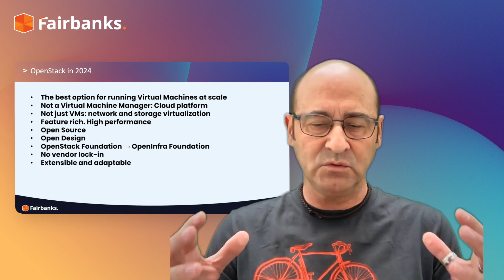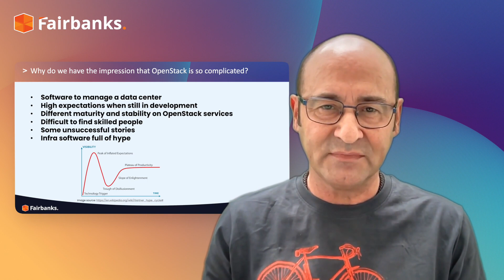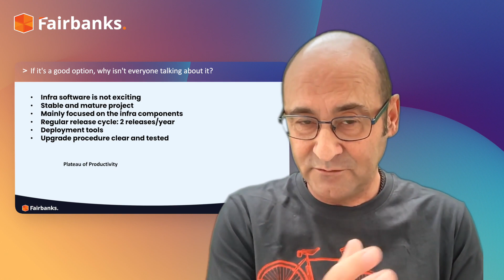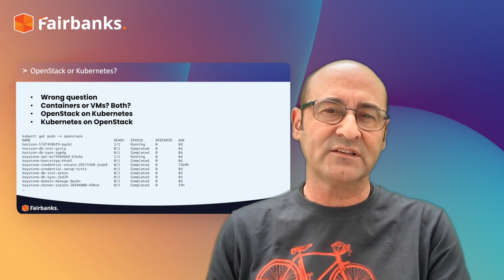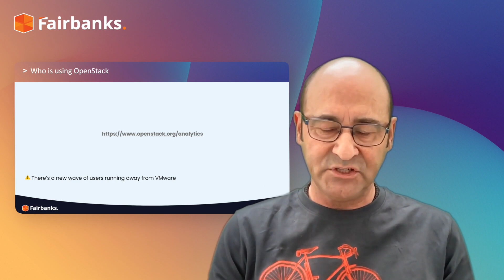So, you're still using OpenStack in 2024?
So, you're still using OpenStack in 2024? Join us as we discuss whether or not you should still use OpenStack in 2024, with our expert OpenStack engineer, Alberto Molina Coballes. Discover the pros and cons, and how it's used now.
To learn more also download our whitepaper about 'VMware versus OpenStack and KVM'